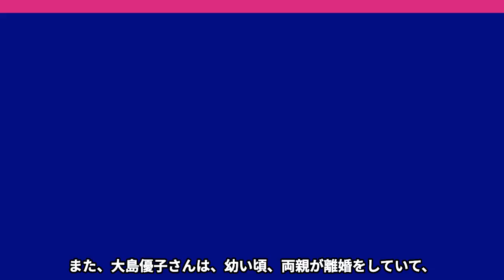【衝撃】大島優子旦那とは結婚するまで●●関係だった！林遣都とのディープな関係がヤバすぎた……【芸能】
AKB48の神7で、絶大的人気を誇っていた大島優子さん。

頑張り屋さんでいつも元気いっぱいな大島優子さんは、

AKB48を卒業した現在も、変わらないカッコよさがありますね！

AKB48の17枚目のシングルで、

初センターを飾った『ヘビーローテーション』での大島優子さんは

弾けるような笑顔がキュートで、今でも忘れられません。

現在は、すっかり演技派女優になられ、仕事が順調な上、

私生活も充実されているようです。

そんな大島優子さんは、2021年7月29日、

俳優の林遣都さんと結婚された事でも話題となりました。

今回は、お二人の馴れ初め、子供、結婚の決め手や

交際がバレなかった理由・方法についてご紹介していきます。